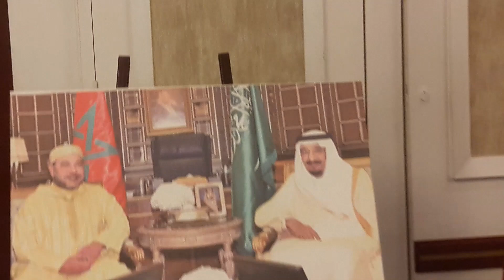حفل عيد العرش قنصلية المملكة المغربية جدة المملكة العربية السعودية 2019 الجزء الثالث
FETE DU TRONE CONSULAT DU MAROC JEDDAH - ROYAUME D'ARABIE SAOUDITE 2019 (EPISODE 3)